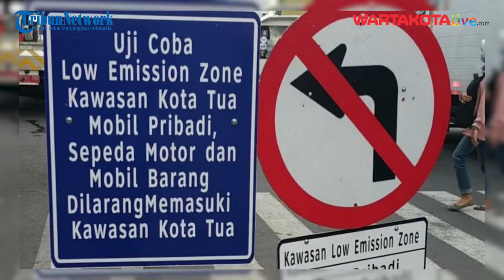Dishub DKI Jakarta Tetapkan Dua Jalan Sebagai Kawasan Less Emmision Zone di Tebet Eco Park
WARTAKOTALIVE.COM, JAKARTA - Pemerintah Provinsi (Pemprov) DKI Jakarta bakal memberlakukan Low Emmisions Zone atau LEZ di kawasan Tebet Eco Park, Jakarta Selatan.

Nantinya, kendaraan beremisi rendah yang diperkenankan melewati taman tersebut.

Kepala Dinas Perhubungan (Dishub) DKI Jakarta, Syafrin Liputo menetapkan dua jalan yang menjadi kawasan LEZ Tebet Eco Park, yakni Jalan Tebet Timur Raya dan Jalan Tebet Barat Raya.

Laporan: Indri Fahra Febrina
Presenter: Vicky Uswatun Hasanah
Editor Video: Dimas Krisna